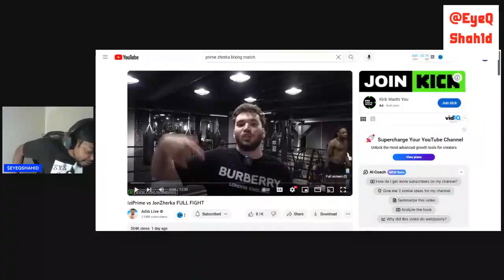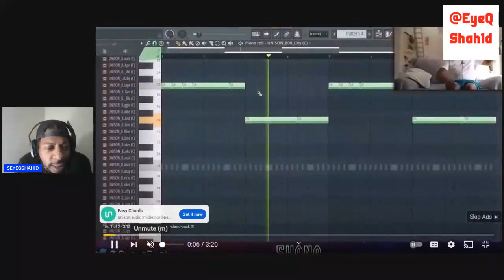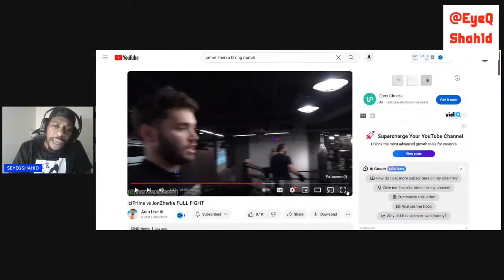EyeQ REACTS to iziPrime vs Jon Zherka Boxing Match!